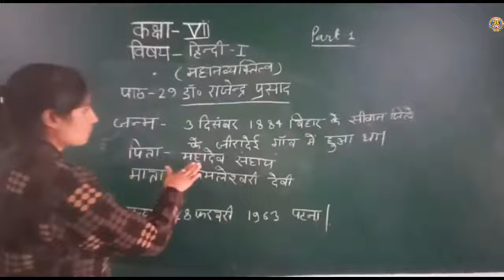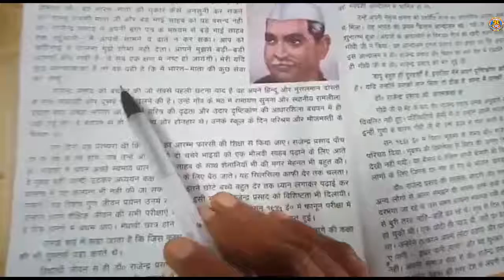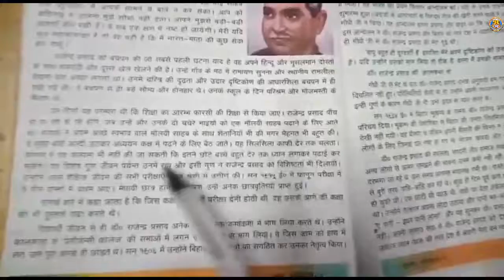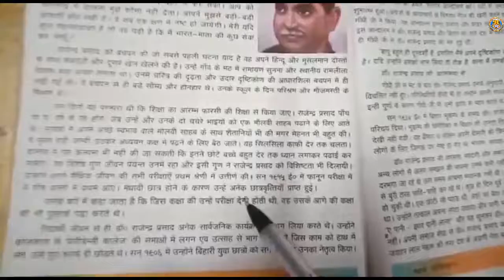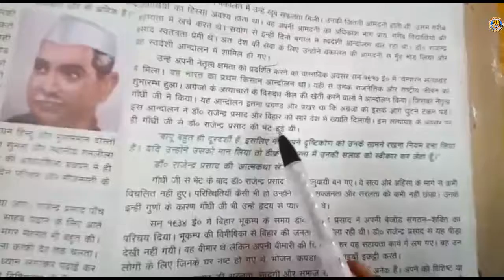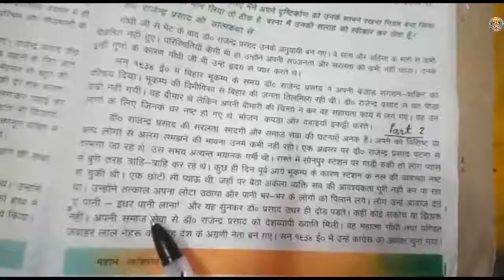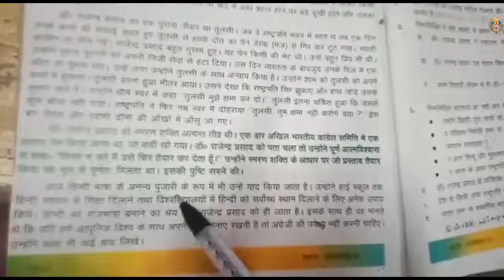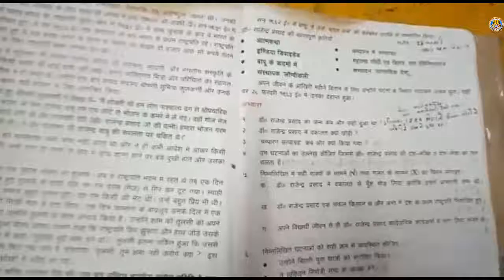Class-7 Sub-Hindi-I (Mahan Vyaktitv) Lesson-29 By-Ms. Madhuri Ma'am